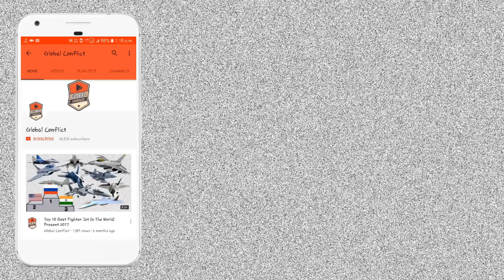Global Conflict Defence Update 29th April (Part-2): Tempest Jet India, Kaveri Marine Gas Turbine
The GTRE GTX-35VS Kaveri is an afterburning turbofan project developed by the Gas Turbine Research Establishment (GTRE), a lab under the Defence Research and Development Organisation (DRDO) in Bengaluru, India. An Indian design, the Kaveri was originally intended to power production models of the HAL Tejas Light Combat Aircraft (LCA) being built by the Aeronautical Development Agency. However, the Kaveri programme failed to satisfy the necessary technical requirements or keep up with its envisaged timelines and was officially delinked from the Tejas programme in September 2008.

Snecma, on a tie up with DRDO, is slated to revive and certify the engine as part of the offsets deal for 36 Dassault Rafale jets purchased by India.

Pinaka is a multiple rocket launcher produced in India and developed by the Defence Research and Development Organisation (DRDO) for the Indian Army. The system has a maximum range of 40 km for Mark-I and 60 km for Mark-I enhanced version, and can fire a salvo of 12 HE rockets in 44 seconds. The system is mounted on a Tatra truck for mobility. Pinaka saw service during the Kargil, where it was successful in neutralising enemy positions on the mountain tops. It has since been inducted into the Indian Army in large numbers.

Akash is a medium-range mobile surface-to-air missile (SAM) system developed by the Defence Research and Development Organisation (DRDO) and produced by Bharat Dynamics Limited (BDL). Surveillance and Fire control radar, tactical control and command center and missile launcher are developed by Bharat Electronics (BEL), Tata Power Strategic Engineering Division and Larsen & Toubro. The Akash missile system can target aircraft up to 30 km (19 mi) away. It has the capability to neutralise aerial targets like fighter jets, cruise missiles and air-to-surface missiles as well as ballistic missiles. It is in operational service with the Indian Army and the Indian Air Force.

Global conflicts